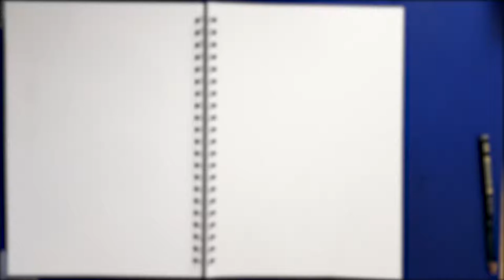Smoking Girl | Charcoal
Charcoal drawing of a smoking girl (time-lapse video).

For more drawings and paintings visit me on

Materials:
- hard pencil for pre-sketching
- soft charcoal pen
- eraser pen

Step Draws 2019